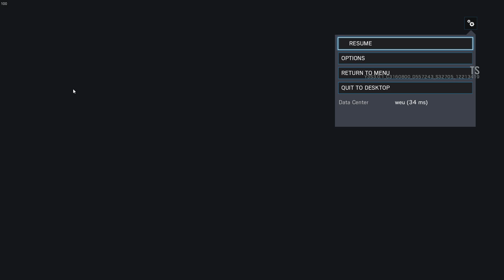GRIM SKY In a NUTshell - Rainbow Six Siege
Grim Sky is crazy, in a good way.

Grim Sky in a nutshell, I love the new ops, it's all fun and crazy in Rainbow Six Siege right now, and It's insanely awesome.